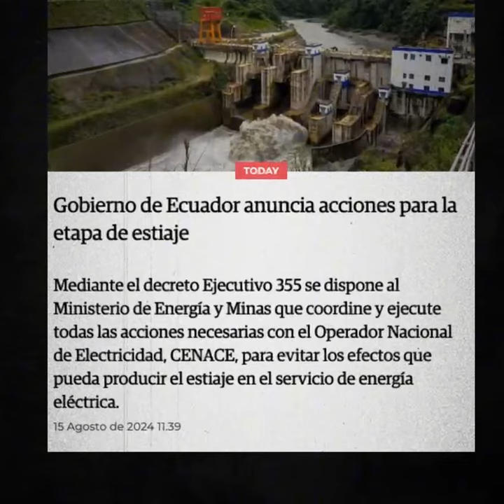La crisis energética en Ecuador 🕯️ es culpa de San Pedro y no de Moreno, Lasso y Noboa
🕯️CrisisEnergética en Ecuador es culpa de San Pedro y no de Moreno, Lasso y Noboa.

Ecuador vive en medio de promesas, mentiras y negociados 🤑🤥.

El estiaje afectaría el servicio de energía eléctrica y los responsables nunca hicieron nada para evitarlo💡.